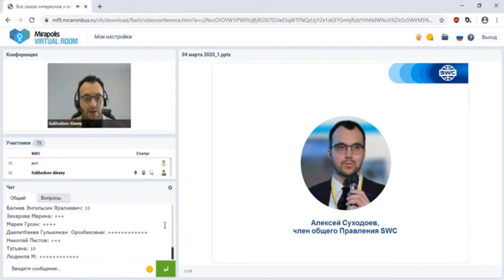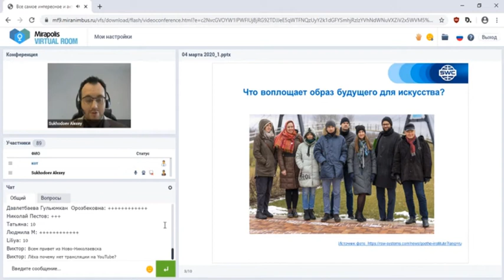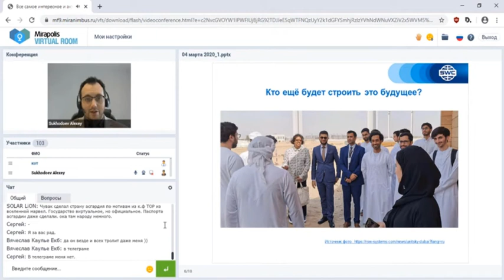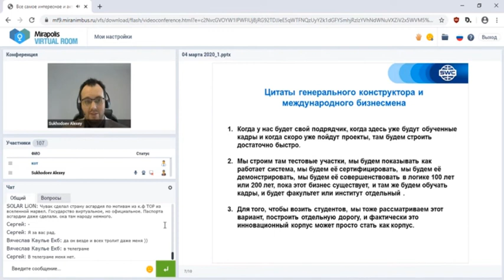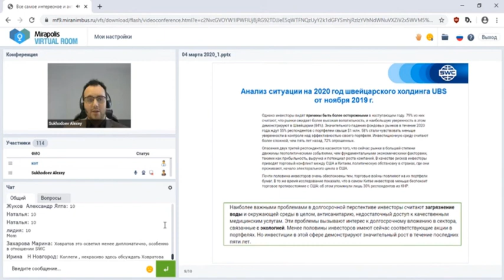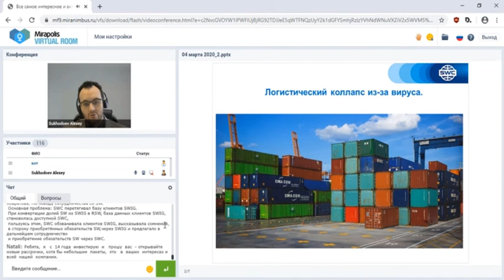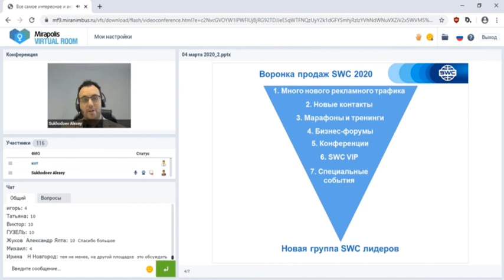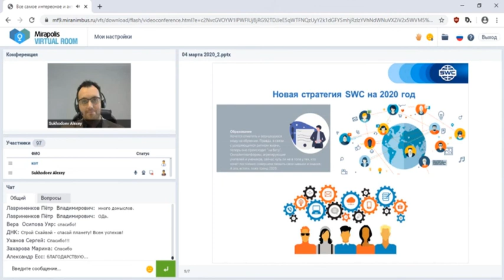04.03.2020 - Вебинар - Все самое актуальное в мир Sky Way Суходоев SWC